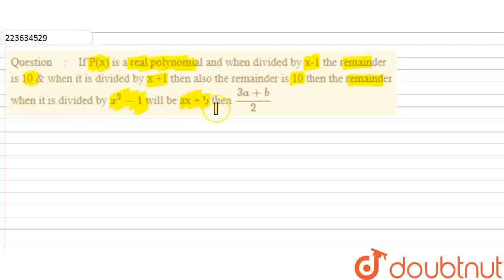If P(x) is a real polynomial and when divided by x-1 the remainder is 10 & when it is divided by...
If P(x) is a real polynomial and when divided by x-1 the remainder is 10 & when it is divided by x +1 then also the remainder is 10 then the remainder when it is divided by x^2-1 will be ax + b then (3a +b)/ 2
Class: 11
Subject: MATHS
Chapter: POLYNOMIALS
Board:USER_ASKED

👉 Have Any Query? Ask Us.